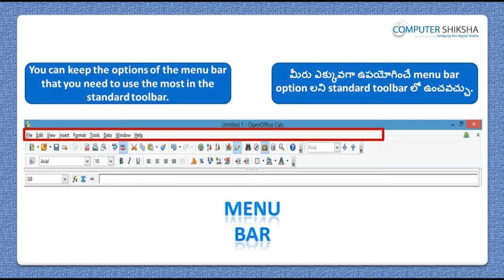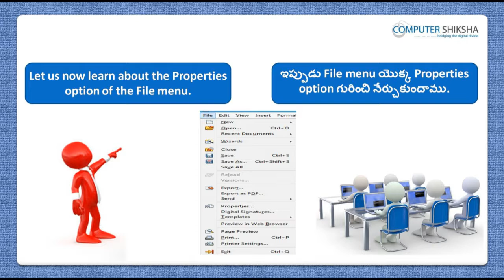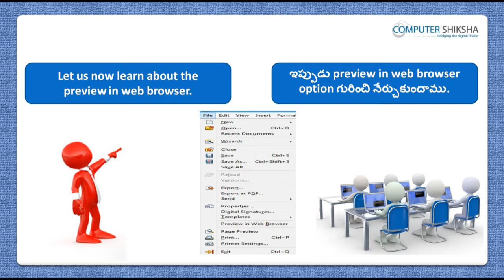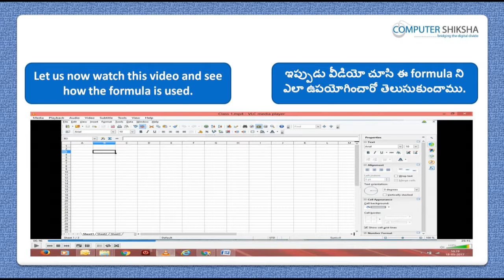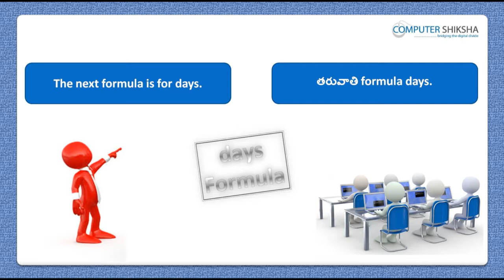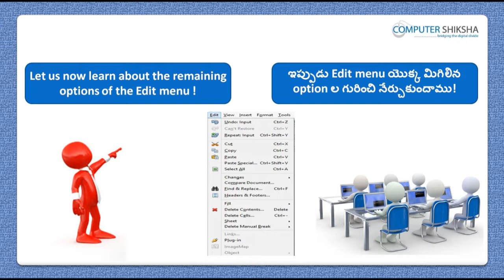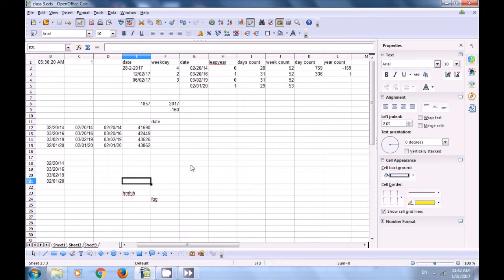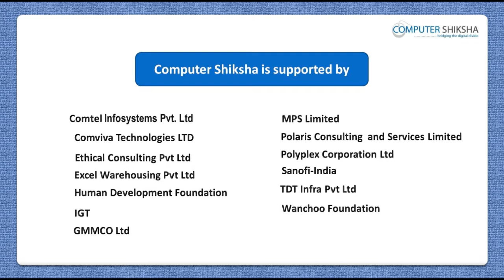Class 3 Open Office Calc 2 - Learn computers - Computer Education Online & Free (In Telugu)